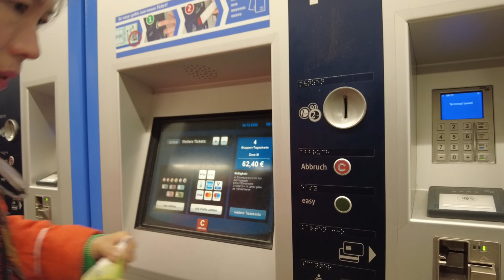EP39 奧地利Sölden滑雪～瘋狂慕尼黑文化之旅～～大概吧？ 不停的在慕尼黑街頭搞怪拍照，認真聽導覽認真搞笑。